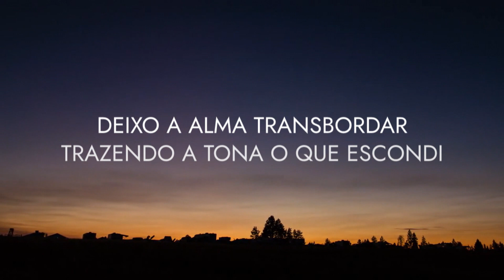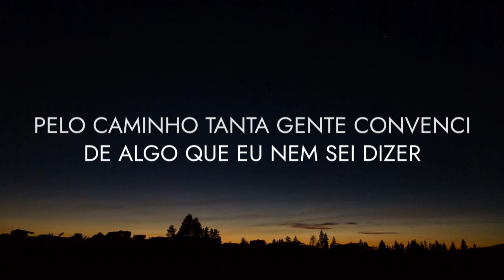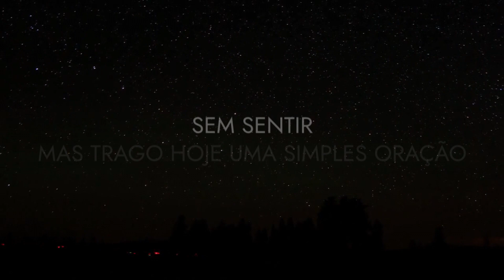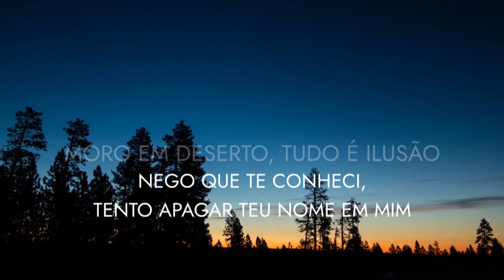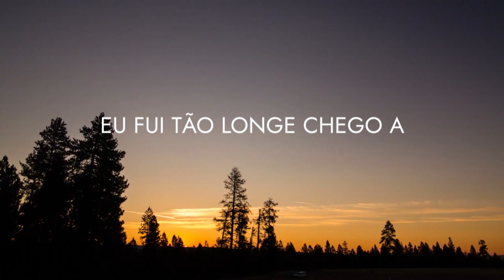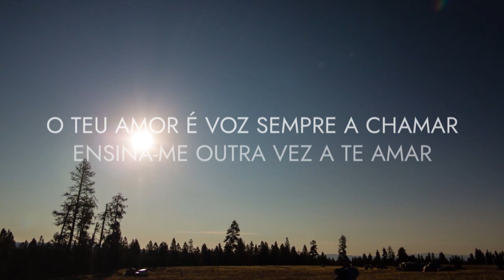Nova Canção - Vocal Livre - [ Lyric Video]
Produção: Gabriel Soares
Nova Canção · Vocal Livre · Pedro Valença